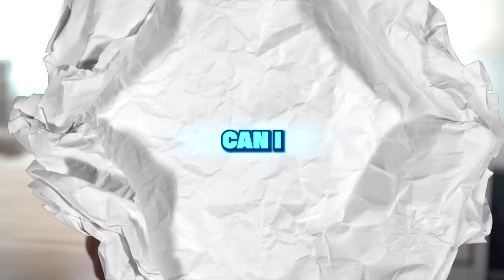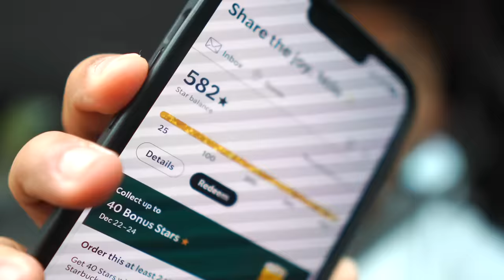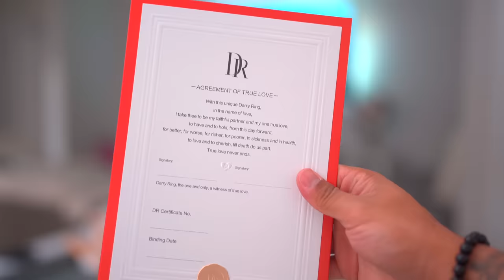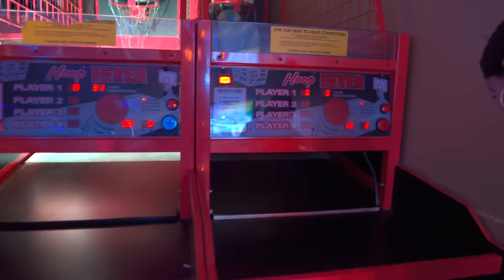I Took My Boujee Fiancé On A $1 Date